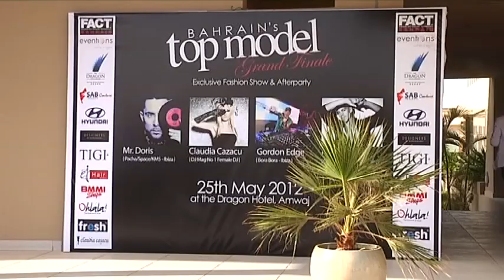Bahrain Next Top Model Finale 2012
Video from KSDI